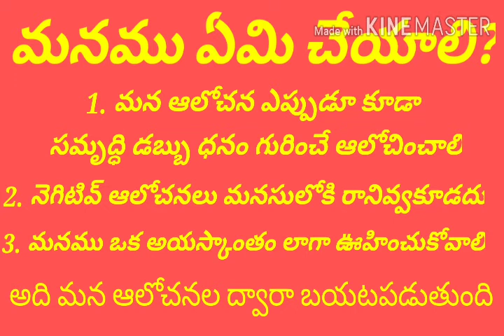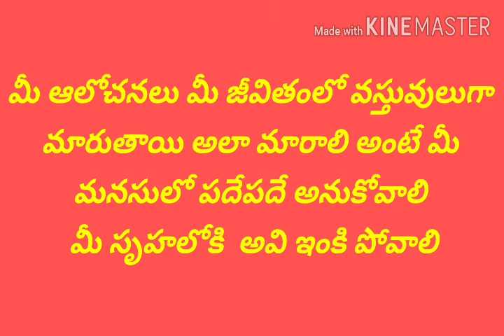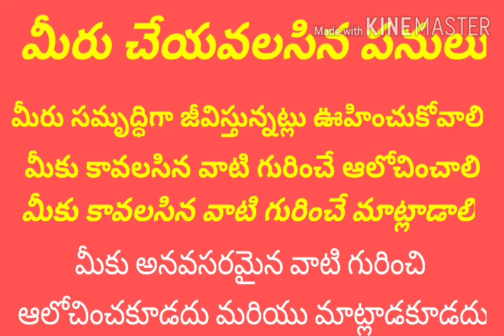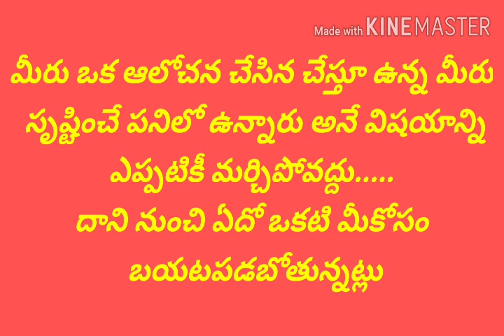MOST POWER FULL LAW OF ATTRACTION IN TELUGU EXPLANATIONS// లా ఆఫ్ అట్రాక్షన్ యొక్క వివరణ తెలుగులో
మనం ఏదైతే ఆకర్షిస్తారో అదే మన జీవితంలోకి వస్తుందని ఈ వీడియో లా ఆఫ్ అట్రాక్షన్ వివరణ మీ జీవితంలో డబ్బు సంపద ఆనందం ఆరోగ్యం బాంధవ్యాలు అన్ని సరిగా ఉండాలి అంటే ఒక విషయం గురించి ప్రతి ఒక్కరు తెలుసుకోవలసిందే అదే లా ఆఫ్ అట్రాక్షన్ గురించి ఈ వీడియో నచ్చితే లైక్ చేయండి షేర్ చేయండి మరిన్ని ఇట్లాంటి ఉపయోగపడే వీడియోస్ మీరు చూడాలి అనుకుంటే నా ఛానల్ సబ్స్క్రైబ్ చేయండి థాంక్యూ ఫర్ వాచింగ్ జై హింద్